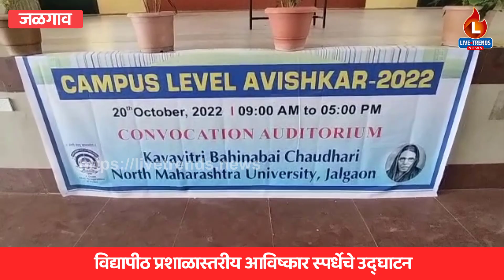विद्यापीठात प्रशाळास्तरीय आविष्कार स्पर्धेचे उद्घाटन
जळगाव-राहूल शिरसाळे । कवयित्री बहिणाबाई चौधरी उत्तर महाराष्ट्र विद्यापीठाच्या प्रशाळेतील विद्यार्थ्यांची आविष्कार संशोधन स्पर्धा  गुरुवार २० ऑक्टोबर रोजी सकाळी १० वाजता विद्यापीठाच्या पदवीदान सभागृहात घेण्यात आली. कुलगुरू  प्रा. व्ही. एल. माहेश्वरी यांच्याहस्ते स्पर्धेचे उद्घाटन करण्यात आले.  याप्रसंगी प्र- कुलगुरू प्रा. एस. टी. इंगळे, अधिष्ठाता प्रा. अनिल डोंगरे , स्पर्धेचे समन्वयक प्रा. एस. आर. कोल्हे, उपसमन्वयक प्रा.जे.व्ही.साळी, विद्यार्थी विकास विभागाचे प्रभारी संचालक प्रा.सुनील कुलकर्णी आणि कॅम्पस स्पर्धेचे समन्वयक डॉ.व्ही.व्ही.गिते व उपसमन्वयक डॉ.व्ही.एम. रोकडे आदी उपस्थित होते